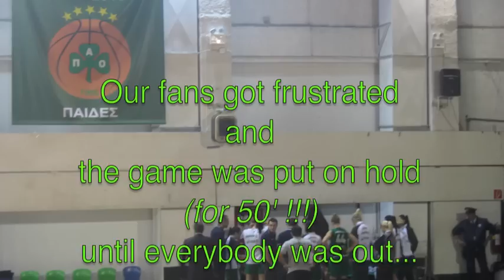vs athinaikos.m4v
vs. Athinaikos (home).
Our 7th game for the championship.

Shot by Shortie.
Produced by REGENESIS STORES; official sponsor of PAO WOmen's BC 2010-11.